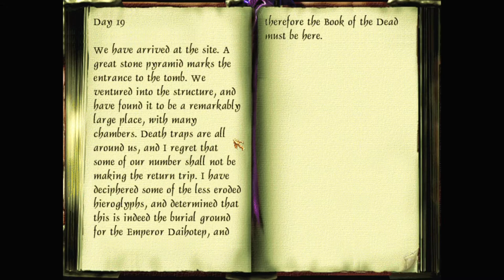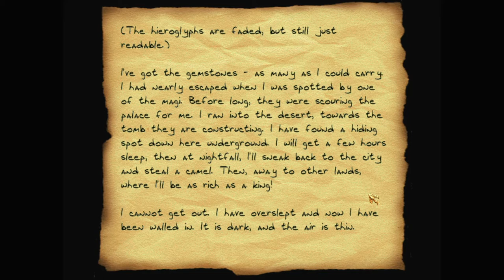Let's play Thief fan missions: Whispers in the Desert, episode 2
Whispers in the Desert is a Thief 2 fan mission by nicked (Nick Dablin). Find more details and the download at TTLG